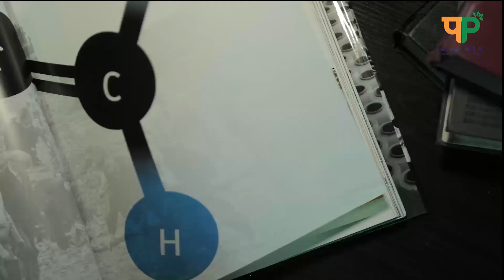CIPET - An Apex Institute in the field of Petrochemicals (1 Min. Video)